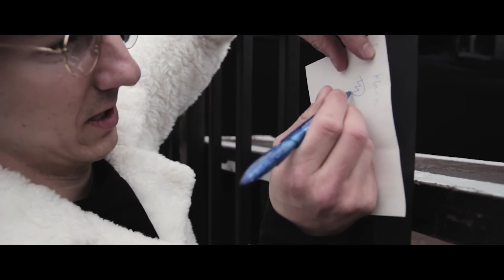Live at Rostkultur Erfurt 2016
Neverending G.O.L.D Tour Is Coming